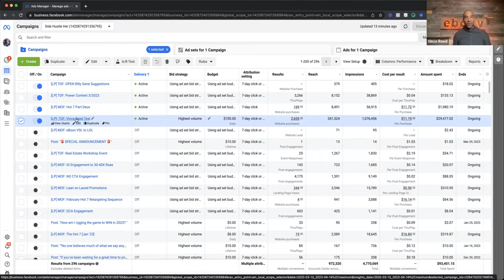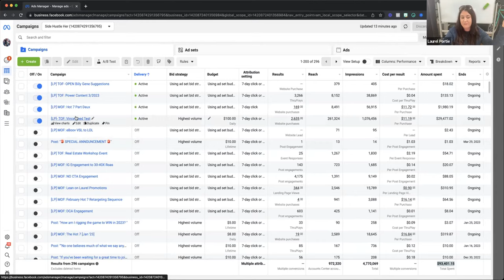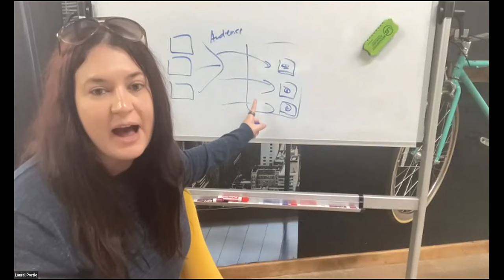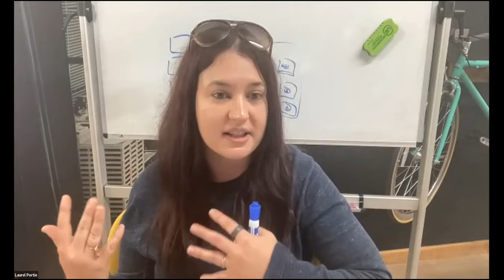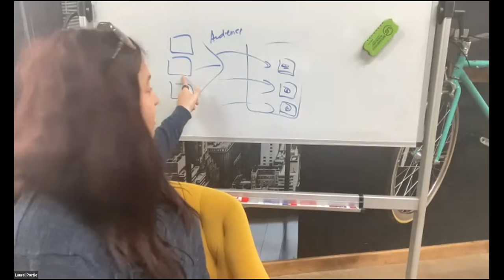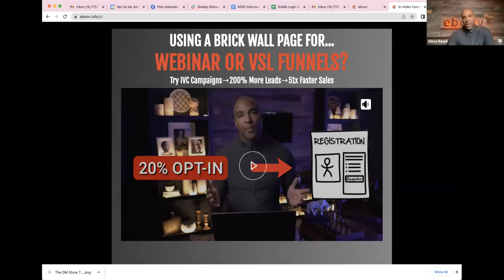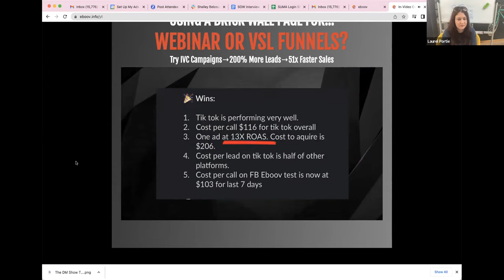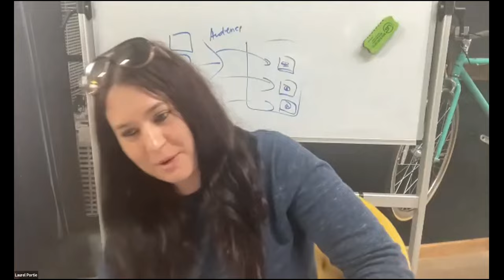Vince Reed Shares How He's Using Laurel Portié's Power Content Strategy To Gain 40% More Leads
SPECIAL GUEST Vince Reed Shares His SECRET Tactic To Getting 40%More Leads